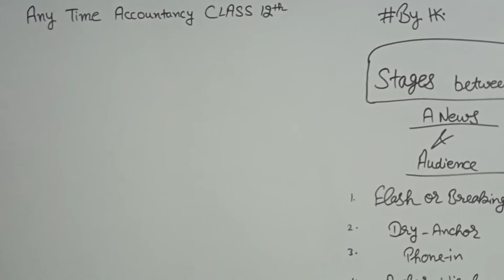Stages Between A NEWS and Audience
THROUGH THIS VIDEO FRIENDS YOU ARE ABLE TO UNDERSTAND

TOPICS.

1#STAGES BETWEEN A NEWS AND
              AUDIENCE ? 🤔🔥👍

#2 7STAGES COMPLETELY DISCUSSED IN
                            DETAIL ? 💪➡️🧐👇

➡️IN हिंदी  AND ENGLISH BOTH🔥👉🤔🤨

LINK OF PREVIOUS VIDEO SuryaGrahanChandarGrahanREALCONCEPT !

LINK OF COMPLETE PLAYLIST

AND STUDY ACCOUNTANCY WITH ANY TIME ACCOUNTANCY CLASS 12TH 👍👍🔥🔥👉👉👉🤠

ANY TIME ACCOUNTANCY CLASS 12TH 👍👍🔥👉👉

BY HK.